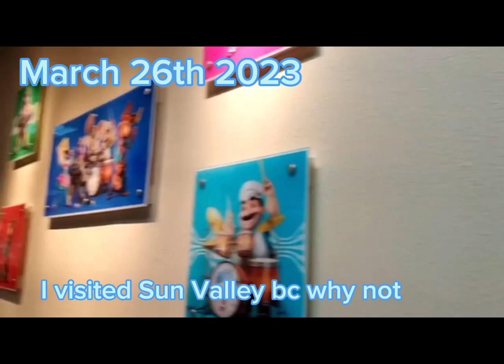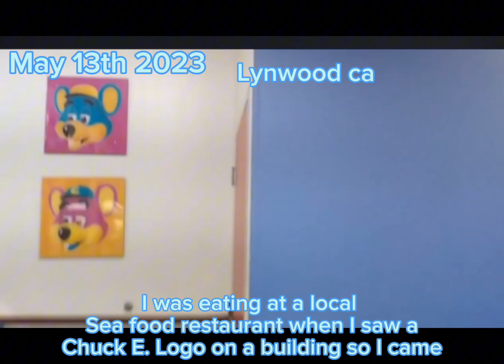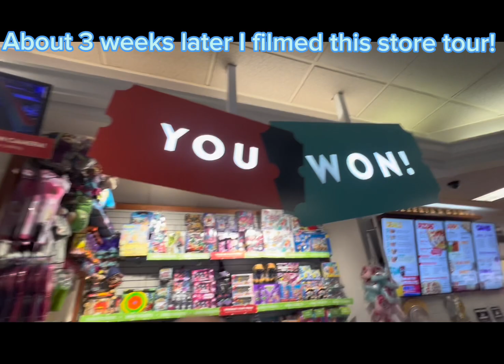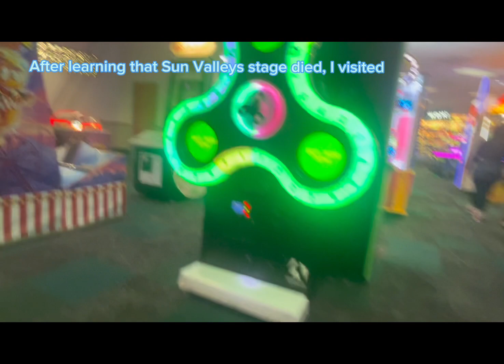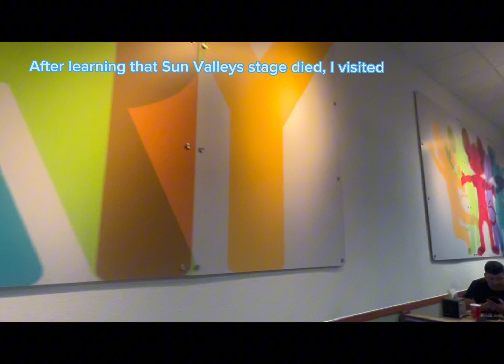CyberStar Production 2023 rewind!